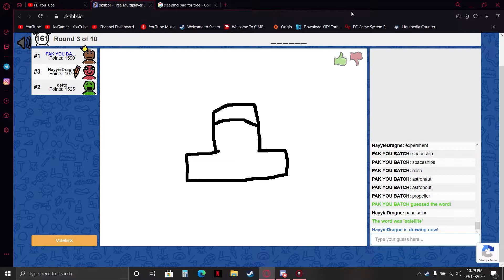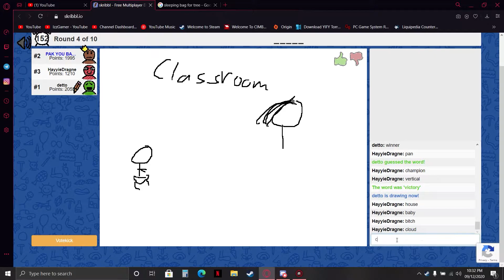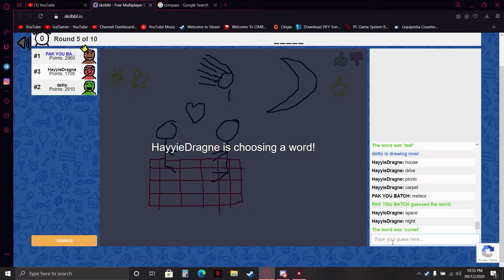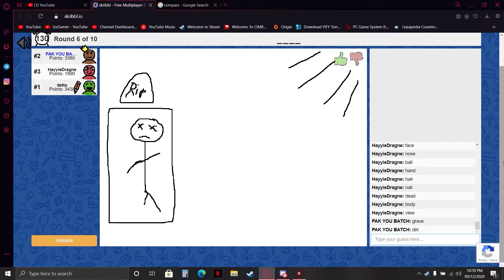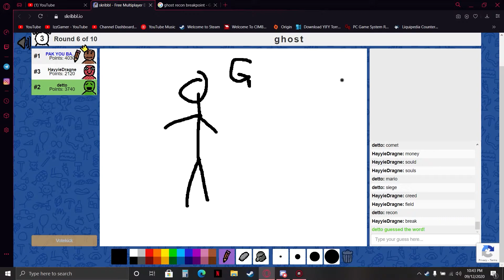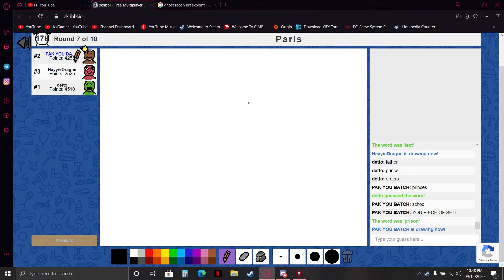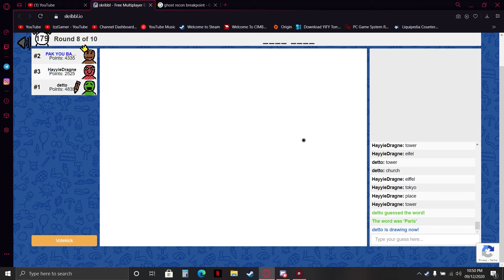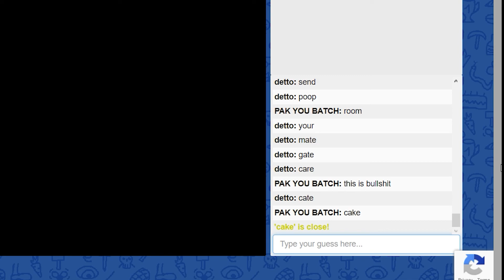Penderitaan yang Terakhir I 3 Idiots playing Skribbl I FINAL Part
Hi Guys and Girls, My Name Is IzzGamer. I Do Any Interesting Gameplay on My Channel. I Am A Friendly Guy From Malaysia.

Laptop Specs:
ROG STRIX G
Intel i7-9750H
GTX 1650 4GB VRAM
16 GB DDDR4 RAM
512 GB M.2 SSD
1TB HDD
15.6" FHD IPS,120Hz